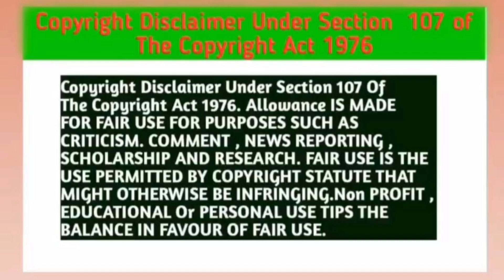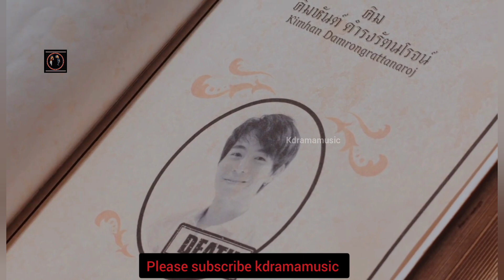The Shipper Thai BL Series Part-35 Explain In Hindi | The Shipper BL Drama Dubbed In Hindi